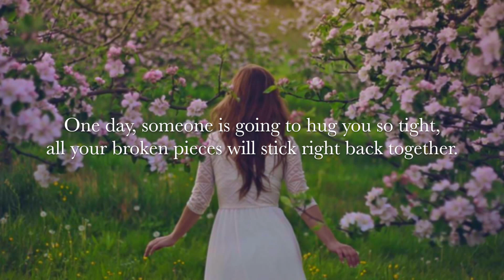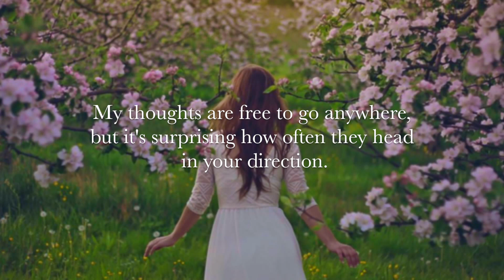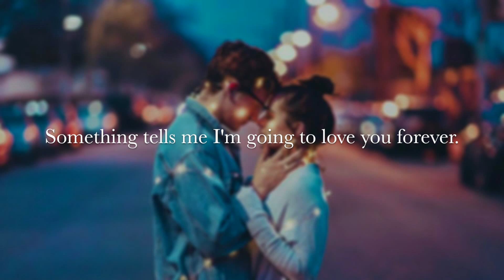The most beautiful Love Quotes